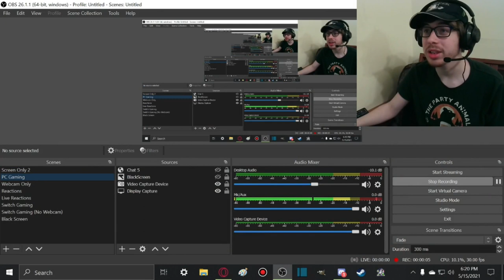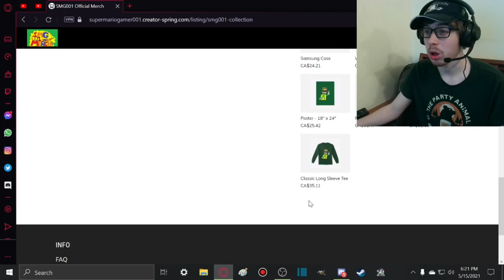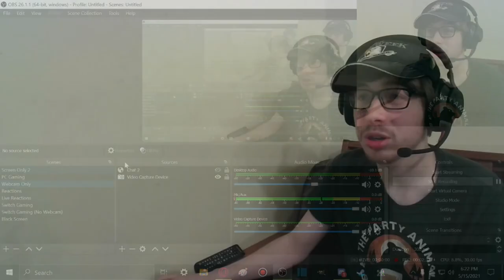SMG001 MERCH COLLECTION ANNOUNCEMENT!!!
Front side art made by myself.
Beeg SMG001 made by Subi Reacts.
SMG001 Logo made by GalazyGlaze1110

This video is redo cuz I stole someone else's art without permission.

Channel Members:
~WylieWS

-SMG001, 2021